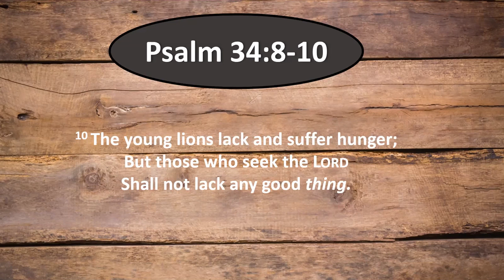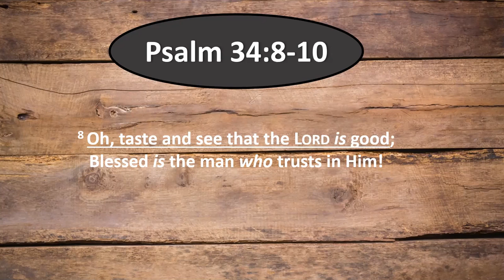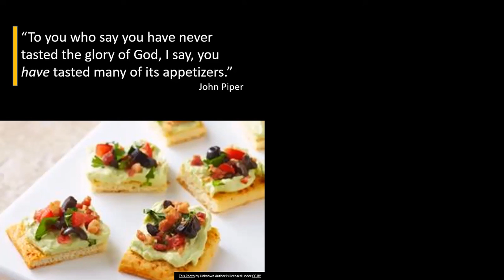Waken Your Taste Buds!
Daily Bible reading and prayer with Manny Mill, CEO of Koinonia House® Ministries (KHM).  KHM’s mission is to facilitate the reentry of the Christian inmate into the church, workplace and society through biblical discipleship.   •  Today’s Scripture is Psalm 34:8-10.